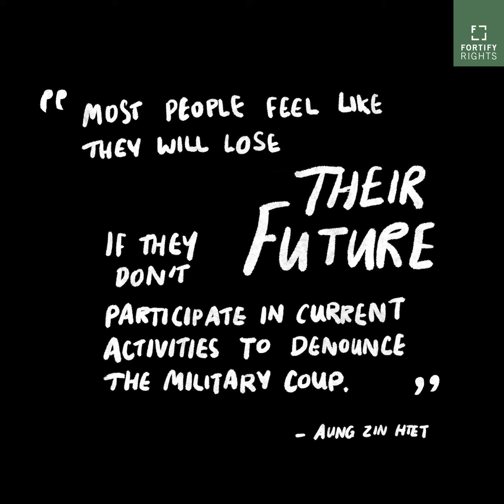Voices of the People of Myanmar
What are the people of Myanmar willing to sacrifice to fight back against the coup and the prospect of a living under a brutal dictatorship?
See the voices of the resistance brought to life here.